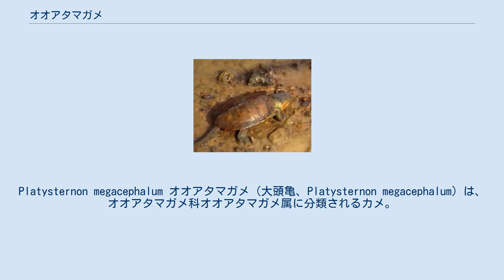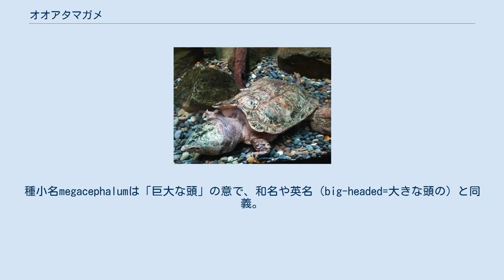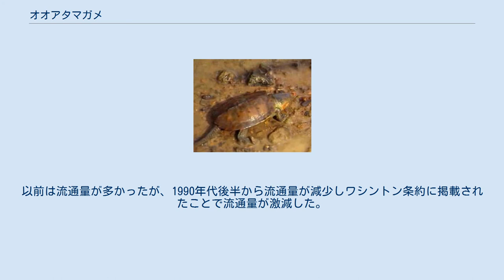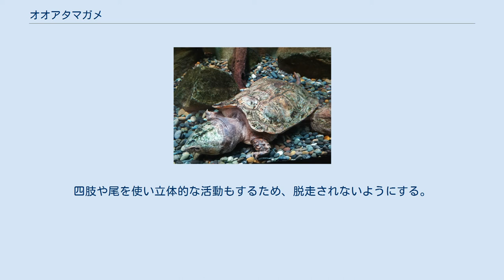オオアタマガメ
Platysternon megacephalum オオアタマガメ（大頭亀、Platysternon megacephalum）は、オオアタマガメ科オオアタマガメ属に分類されるカメ。
現生種では本種のみでオオアタマガメ科オオアタマガメ属を構成する。
 中華人民共和国（安徽省南部、広東省、江西省、江蘇省南部、湖南省、浙江省、福建省、香港‹雲南省、四川省南部、貴州省、広西チワン族自治区に分布するとする説もあり›） 模式標本の産地（模式産地）は中華人民共和国。
 アクア・トトぎふにいた個体 　 最大甲長21.5センチメートル。
背甲は非常に扁平。
上から見ると第8-9縁甲板で最も幅広い個体が多いが、第4縁甲板の位置で最も幅広い個体や第6縁甲板の位置でくびれる個体もいる。
背甲の前端は広く深い切れ込みが入る。
甲板の成長輪は不明瞭。
背甲の色彩は褐色、黄褐色、暗黄色などで、個体よっては色の濃淡や斑紋が入り変異が大きい。
背甲と腹甲の継ぎ目（橋）は細く、3-5枚（主に3枚）の下縁甲板がある。
腹甲は大型。
属名Platysternonは「平たい胸」の意で、腹甲の胸部が平らなことに由来すると考えられている 頭部は非常に大型で、甲高と同じくらい分厚い。
種小名megacephalumは「巨大な頭」の意で、和名や英名（big-headed=大きな頭の）と同義。
頭部が大型で分厚く、甲羅も扁平なため甲羅の中に頭部を引っ込めることができない。
頭部背面は1枚の大型鱗で覆われる。
顎を覆う角質（嘴）は大型で分厚く、頭部背面の大型鱗と嘴で頭部の大部分が覆われる。
吻端はやや突出し、上顎、下顎の先端は鉤状に尖る。
咬合面はやや幅広く、上顎には稜がある。
頭部の色彩は褐色や黄褐色、暗褐色、暗黄色。
四肢は頑丈で、指趾の間には水かきがある。
尾は非常に長く、甲長と同じ長さか甲長よりも長い。
 幼体は椎甲板に筋状の隆起（キール）があり、後部縁甲板の外縁が鋸状に尖る。
キールや縁甲板の突起は、成長に伴い不明瞭になる。
 オスはメスに比べると背甲が細いうえに甲高が低く、背甲が中央部でくびれる傾向がある。
オスの成体は尾が太くて長く、尾をまっすぐに伸ばした状態では総排泄口全体が背甲の外側に位置する。
メスの成体は尾が細いうえに短く、尾をまっすぐに伸ばしても総排泄口が背甲よりも内側にある。
 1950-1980年代は腹甲、頸椎、染色体からリクガメ上科に含まれるとされていた。
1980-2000年代は頭骨の形態や下縁甲板があること、尾が長いこと、ミトコンドリアDNAのチトクロムbおよび12s リボソームRNAの分子系統学的解析からカミツキガメ科（以前はリクガメ上科に含まれると考えられていた）に近縁とする説が有力とされた。
しかし2000年代後半に行われた核DNAやミトコンドリアDNAの全塩基配列の分子系統学解析ではリクガメ上科に含まれるとされる。
 カザフスタンの漸新世と暁新世の地層から、化石属Planiplastronの腹甲が発見されている（Planiplastron属はリンドホルメミス科の構成属である可能性もある）。
大分県安心院町にある3,000,000年前（鮮新世）の地層から本種の化石が発見されており、本属の化石は世界的にも日本でしか発見されていない。
 3-5亜種に分かれるとされる。
しかし亜種の識別形態は不明瞭で他亜種でも見られる多甲板の個体に基づく記載（P. m. tristernalis）や少数個体や長期間飼育された個体との比較に基づいた記載（P. m. vogeli）された亜種が含まれ、これら2亜種は分布が不明瞭で他亜種と重複し形態比較でも他亜種と識別できないとしてシノニムとする説もある。
 丘陵や低山地にある谷川や渓流に生息し、川幅1メートル、水深0.1メートルほどの細流を好む。
夜行性で、昼間は岩の隙間などで休む。
尾の力は強く、枝などに巻きつける事ができる。
 食性は動物食で、昆虫、甲殻類、貝類、魚類、両生類の幼生、動物の死骸などを食べる。
基亜種は6-9月に1回に1-3個の卵を数回に分けて卵を産んだ例がある。
 生息地や中華人民共和国では食用や薬用とされることもある。
 開発による生息地の破壊、食用や薬用、ペット用の乱獲などにより生息数は激減している。
2003年にワシントン条約附属書IIに掲載された。
2013年に科単位でワシントン条約附属書Iに掲載された。
 ペット...